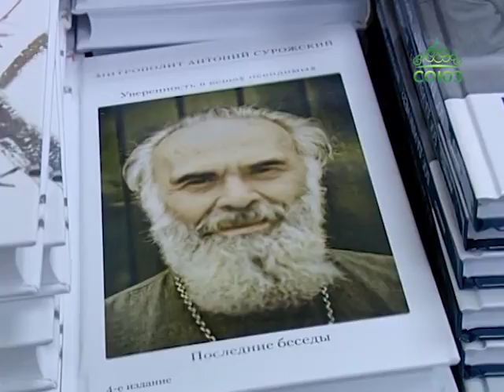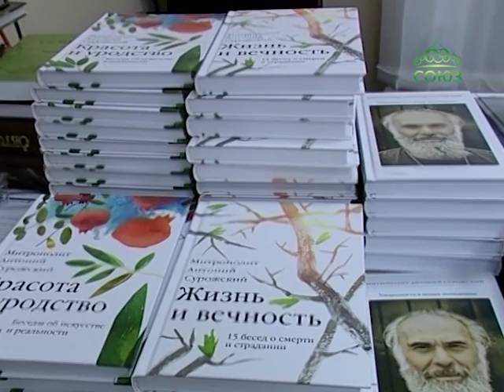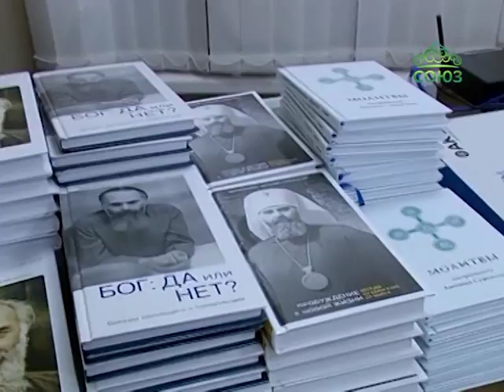В духовном центре Санкт-Петербургской епархии прошла презентация книг митрополита Антония Сурожского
В духовном центре Санкт-Петербургской епархии прошла презентация книг митрополита Антония Сурожского. Петербуржцы могли не только приобрести издания, но и встретиться с президентом фонда духовного наследия владыки Антония, Еленой Садовниковой.